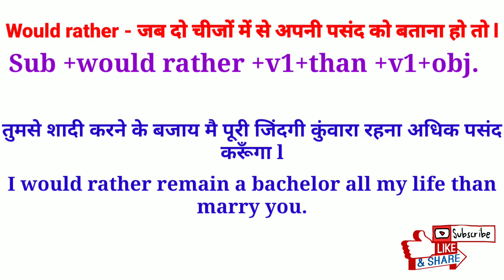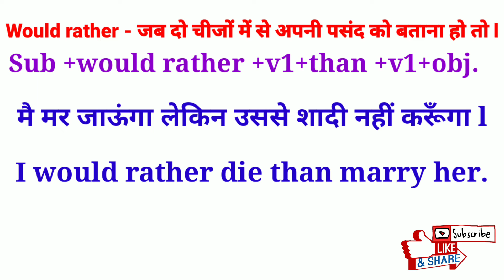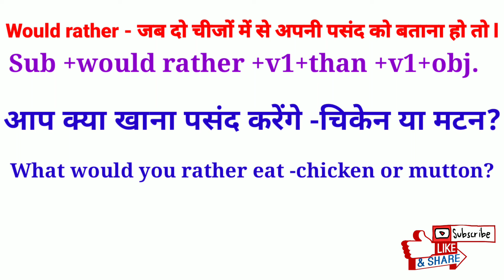Advanced English Structure l Daily Use Sentences l Advanced Structure for Spoken English